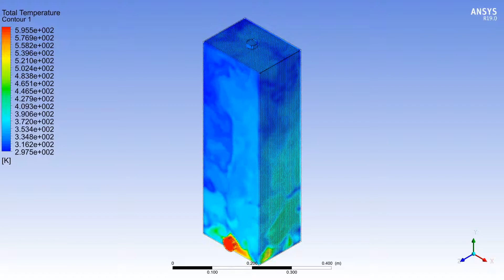Fluent Macroscopic Particle Model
Particle : Coke
Diameter 30 mm
Particle temperature: 30K
Inlet air temperature: 600K